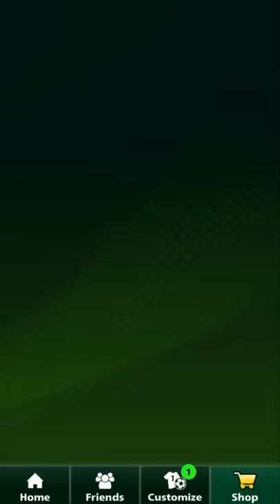Football Strike - Tier 4 Free Kicks + VIP Bag!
Playing Football strike and opening a VIP Bag! Really stoked I got an upgrade for my Wasp. Thanks!